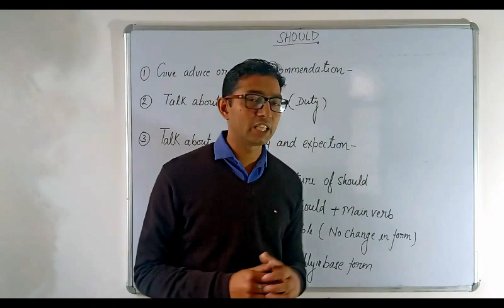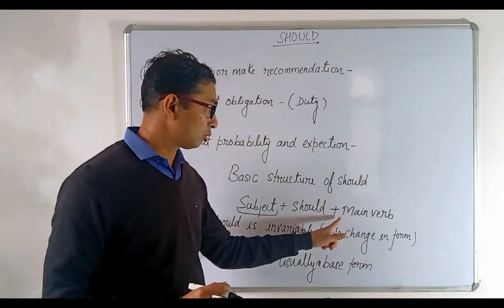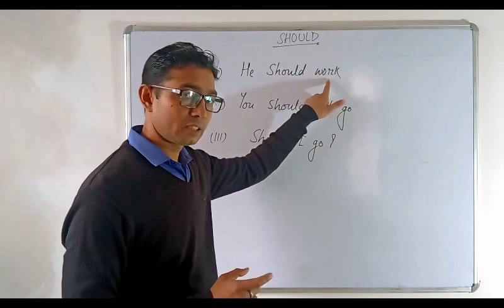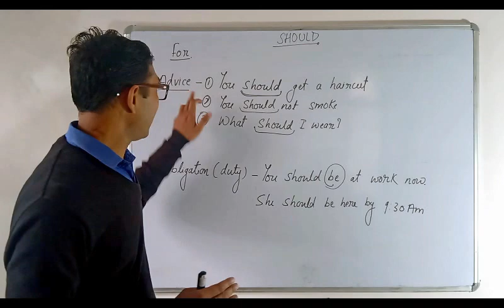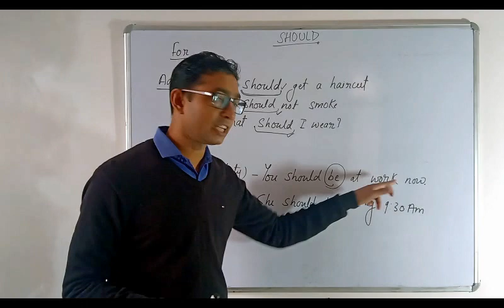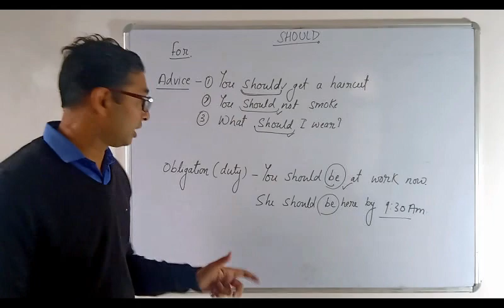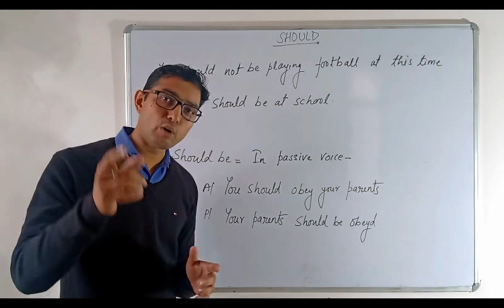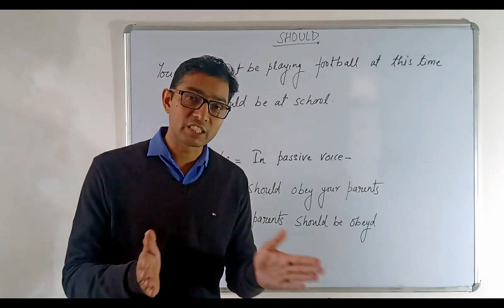learn THE USES OF SHOULD & SHOULD BE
Should is used instead of Must to make rules, orders or instructions sound more polite. ... All of the above example sentences can have must instead of should making the obligation stronger and less polite. ... See our English lesson about the Modal Verb SHOULD.